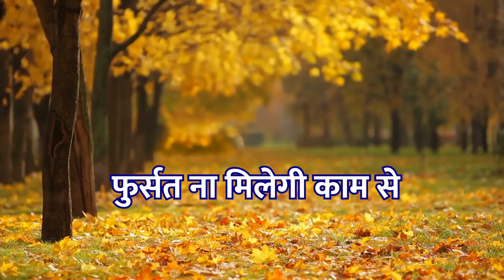Prabhu Pyar Ka Ek Tarana | bksong | meditationsongs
Prabhu Pyar Ka Ek Tarana | प्रभु प्यार का एक तराना | bksong | meditationsongs

Contents Covered :
1. bk songs
2. bk songs in hindi
3. BrahmaKumaris meditation songs
4. brahmakumaris music
5. geetbaba ke geet
6. brahmakumaris livelive
7. songsbaba ke pyar ke geet
8. top brahmakumaris songs
9. hit brahmakumaris songs
10. bk songslatest
11. bk songspopular
12. devotional songs
13. new bk songs
14. nonstop bk songsbest
15. bk songsbknonstop
16. baba ke geet
17. baba ke geet brahmakumari
18. baba ke geet video